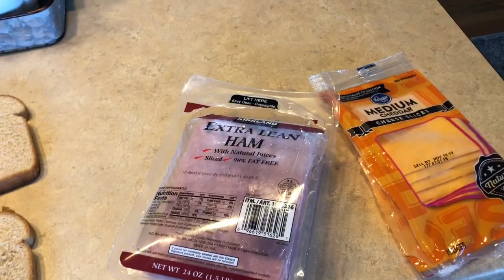JORDAN PAGE LUNCHBOX SYSTEM || HOW TO PACK LUNCHES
Today we are utilizing Jordan Page’s LUNCHBOX PACKING SYSTEM.  This system has saved my motherhood!!! It makes packing lunches super simple, and takes the work off of us mom’s!

SOCIAL MEDIA ||